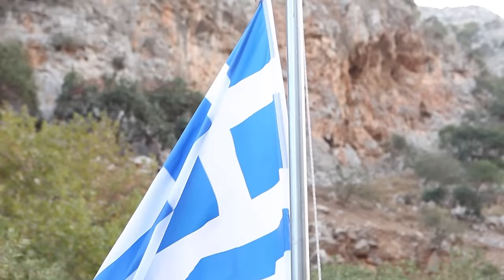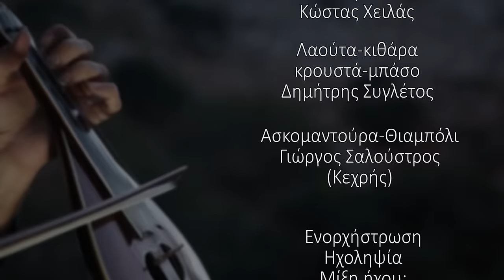"Μην πολεμάς τον 'Ελληνα" Μανώλης Τιτάκης - Κώστας Χειλάς (Official video ©2016)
"Μην πολεμάς τον Έλληνα"

Τραγούδι: Μανώλης Τιτάκης - Κώστας Χειλάς
Φωνητικά: Μανώλης Τιτάκης - Κώστας Χειλάς - Δημήτρης Συγλέτος

Μουσική (Α' Μέρος): Μανώλης Τιτάκης
Μουσική (Β' Μέρος): Συρτός Παραδοσιακός
Στίχοι: Κώστας Χειλάς

Λύρα: Κώστας Χειλάς
Λαούτα-κιθάρα-κρουστά-μπάσο: Δημήτρης Συγλέτος
Ασκομαντούρα-θιαμπόλι: Γιώργος Σαλούστρος (Κεχρής)
Ενορχήστρωση-ηχοληψία-μίξη ήχου: Δημήτρης Συγλέτος

Συμμετείχε το χορευτικό του ομίλου: "Παπαδόκωστας"
Χόρεψαν:
Κώστας Παπαδάκης
Κώστας Αθανασάκης
Γιώργος Σωπασής
Κώστας Κτιστάκης

Συμμετείχαν:
Κρητικός: Στέλιος Τιτάκης
Τσολιάς: Γιώργος Γιακουμάκης
Θρακιώτης: Νίκος Μπικάκης
Πόντιος: Μανώλης Μανιουδής

Τα γυρίσματα έγιναν στο Ρογδιανό φαράγγι - τρεις εκκλησιές

Διεύθυνση φωτογραφίας: Περικλής Μοσχολάκης

Ευχαριστούμε τον Γιάννη Σαλούστρο (Κεχρή) και την Χριστινα Γκαρνετίδου για την βοήθεια τους.

Copyright 2016
Επιτρέπεται η κοινοποίηση.
Απαγορεύεται η αντιγραφή ή αναδημοσιευση του βίντεο χωρίς την γραπτή άδεια των δημιουργών σύμφωνα με το νόμο πνευματικής ιδιοκτησίας 2121/93

Γιάντα Έλληνα φοβάσαι
λευτεριά δε πεθυμάς
αφού είσαι γεννημένος
με θεριά να πολεμάς.

Γιάντα Έλληνα δειλιάζεις
γιάντα δε θαρρεύεσαι
τόσα που 'χεις κατορθώσει
πρέπει να πενευεσαι.

Ύψωσε τ' ανάστημα σου
δως της γης να σπάσει μια
οι προγόνοι σου σ' αφηκαν
μια βαριά κληρονομιά.

Βάλε το καλά στο νου σου
και ποτέ σου μη ξεχνάς
κάποιοι δώσαν τη ζωή τους
τη δική σου να γλεντάς.

Σήκω και στέσου όρθιος μη σκύβει το κεφάλι
μπροστάρης πάντα έμπαινες στη μάχη με το μπέτη.
Τη λευτεριά σου πεθυμούν ν' αρπάξουν ε και πάλι
να σε σκλαβώσουν θέλουνε, μα πολεμουνε έτη.

Σα πολεμάς τον Έλληνα
άδικο κόπο κάνεις,
τη μάχη κι αν την κέρδισες
το πόλεμο τον χάνεις.